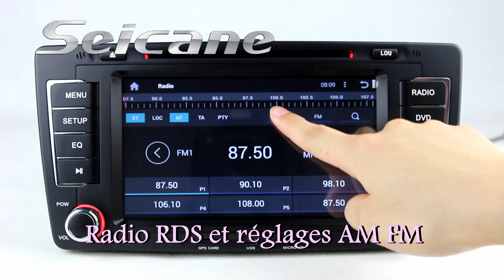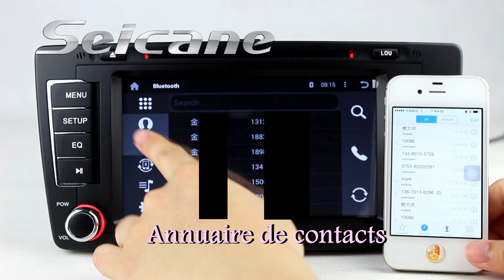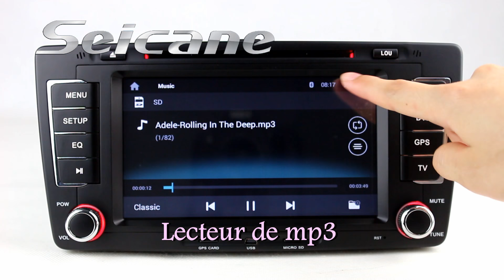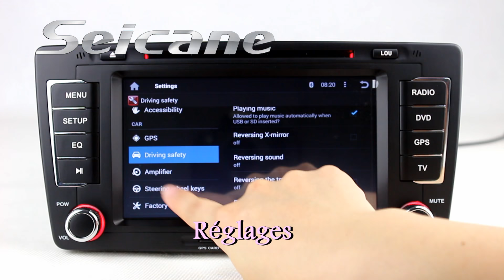Android 4 4 Autoradio Lecteur CD pour 2013 Skoda Octavia Mise à Jour avec MP3 MP4 USB SD Bluetooth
"2013 Skoda Octavia mise à jour autoradio lecteur CD/DVD de l’opération  Android 4.4 avec lecteur mp3 mp4 port usb sd et bluetooth commande volant 3g wifi fonctions.
Si vous voulez savoir comment installer dans la voiture, s’il vous plaît consulter la page suivante :
Cette unité est utilisée pour voiture 2013 Skoda Octavia.

Fonctions:
GPS système,avec la navigation et des instructions vocales.
Écran Multi-Touch: 7 pouces 1024*600 écran HD numérique capacitif multi-touch LCD qui prend en charge la vidéo HD 1080p.
Mémoire Flash: Samsung DDR3 1 Go de RAM et 8G de mémoire NAND flash.
Radio: Il supporte RDS / TA / AF / ST / LOC / AM / FM. Il peut prérégler 30 stations préprogrammées.
Bluetooth: Il peut composer les numéros téléphoniques et répondre aux appels sur l'écran. Vous pouvez également télécharger ou jouer de la musique à partir de votre téléphone.
DVR: Il soutient la fonction DVR pour enregistrer de la vidéo en temps réel pendant que vous conduisez et peut les stocker automatiquement dans la carte SD.
3G / WIFI: Il a intégré dans le module WIFI et soutient 3G.
Contrôle du volant: Avec de grandes quantités d'informations de voitures pré-enregistrées, support de commande des touches de fonction de la voiture en actionnant les boutons du volant.